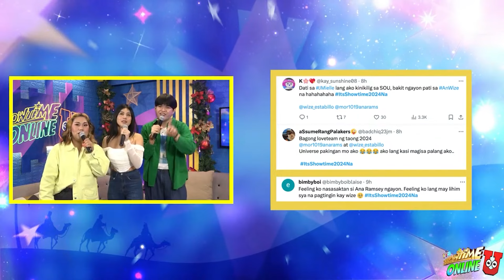Showtime Online U - January 2, 2024 | Full Episode